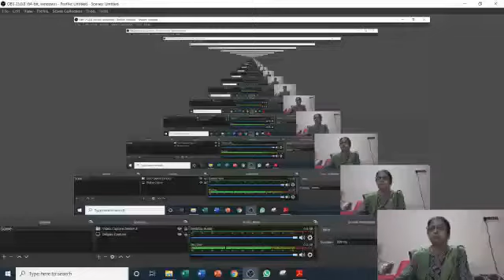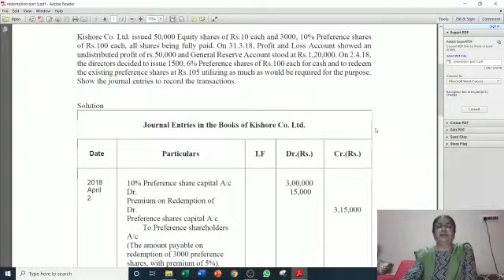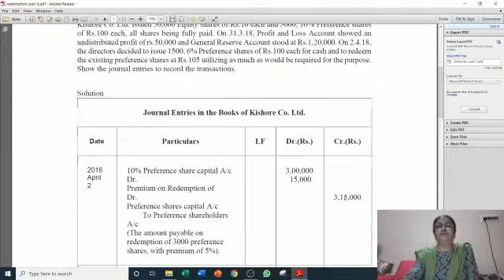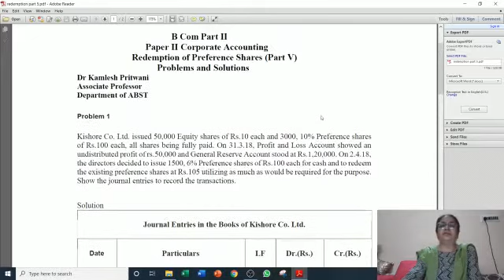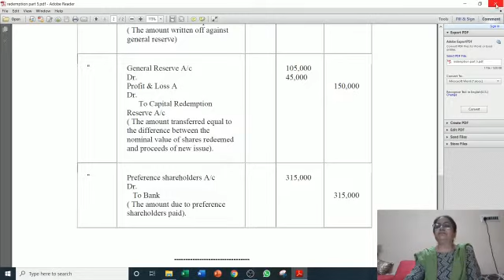SRKP..DR KAMLESH PRITWANI ASSOCIATE PROFESSOR DEPARTMENT OF ABST COMMERCE FACULTY SRKP GOVERNMENT PG